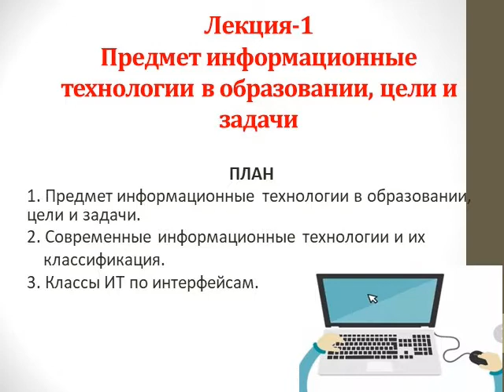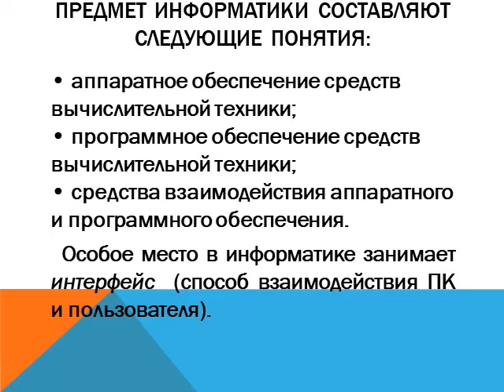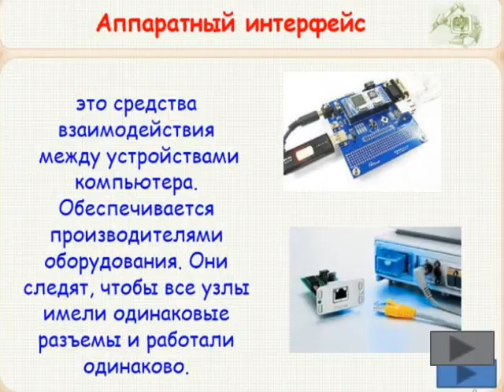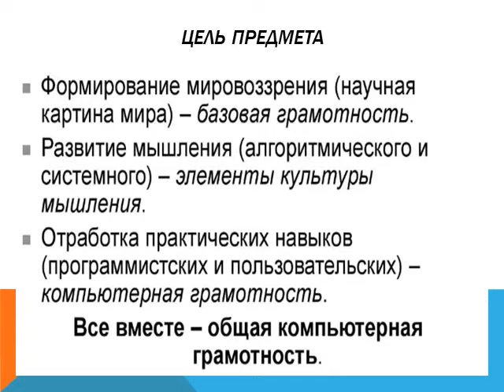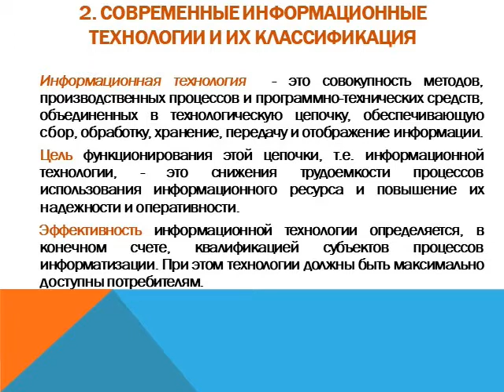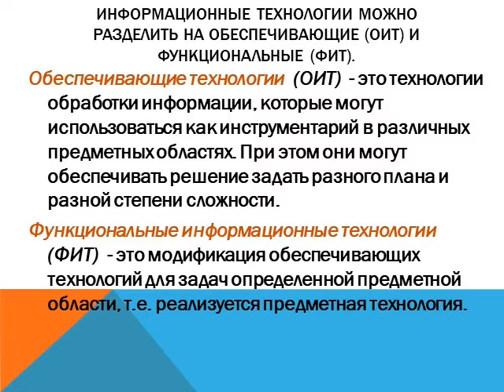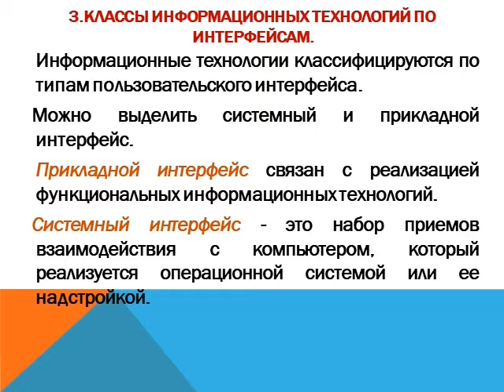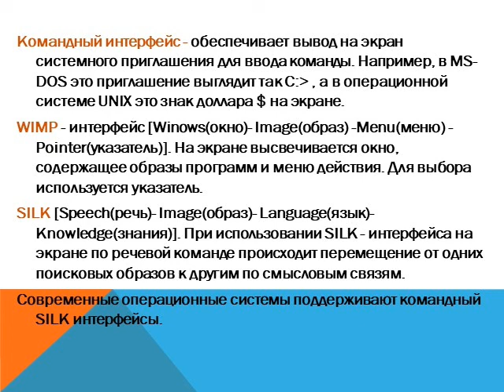Yadgarova L Informasionnie texnologii v obrazovanii Predmet Informasionnie